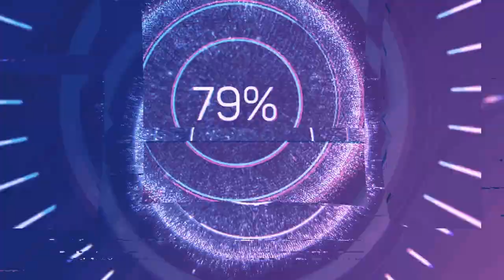BLACKBOT - QUIET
Relax with this AI-created LOFI mix. All music and images in this video were created by artificial intelligence to provide a relaxing and peaceful experience. Put on your headphones and enjoy the moment.